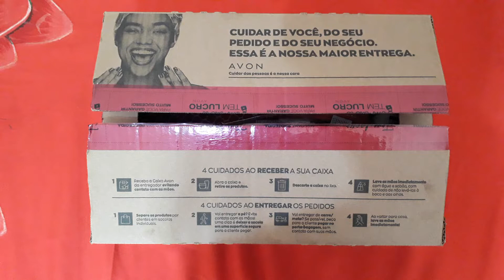Abertura de caixa Avon campanha 04/2021